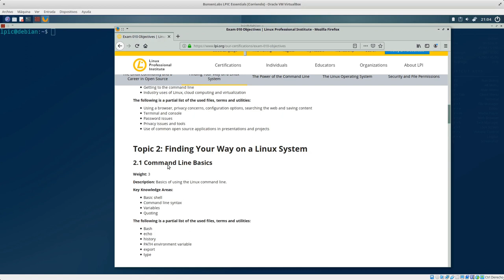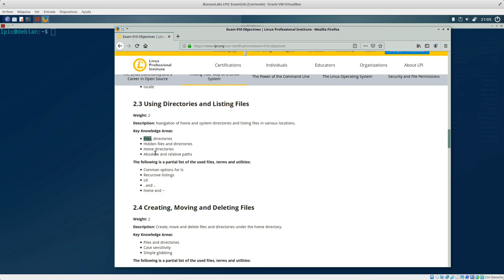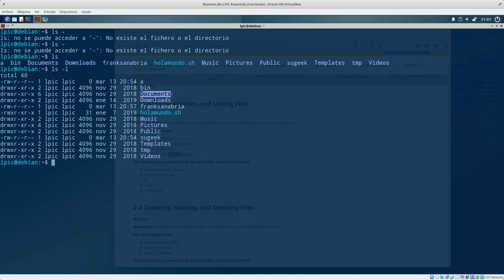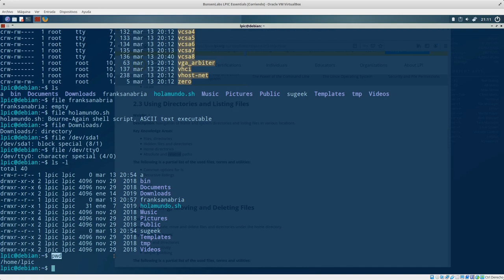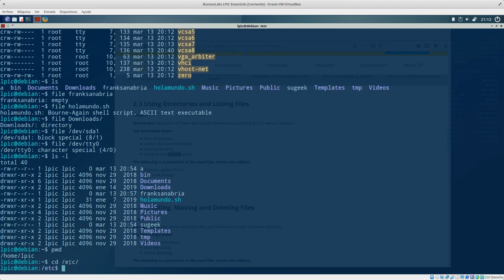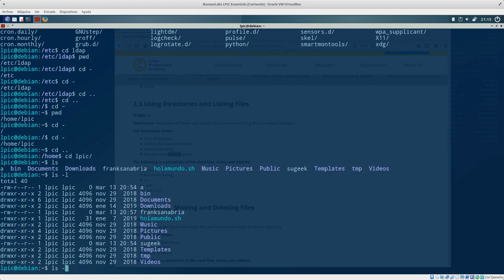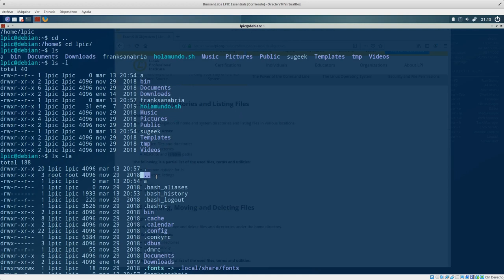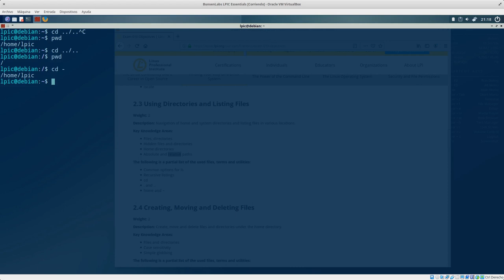LPIC Essentials Tema 2 - 2.3.1: Tipos de Archivos, Comando CD